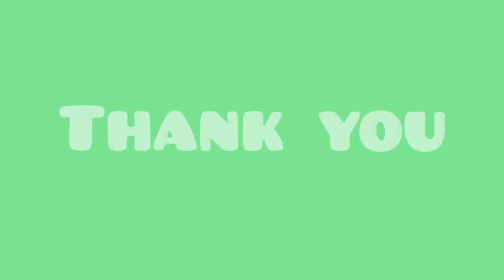Mawa Malpua/मावा मालपुआ/Traditional mawa malpua recipe/Rajasthanirecipe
A rich variation is the mawa malpua where mawa or unsweetened khoya is added to the batter. These rich pancakes are also immersed in sugar syrup flavored with saffron and served with rabri. Serve your family and friends this soft textured heavenly dessert.